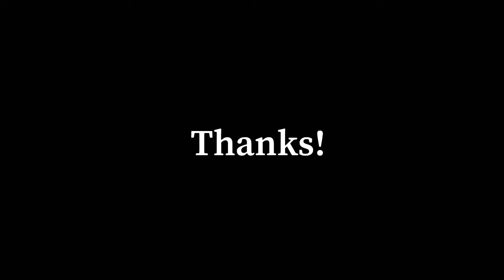How to make a speaker slip cover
Slip cover for my big speaker.

Watch this video and learn how I do it. Support me if you found this useful for your own project.